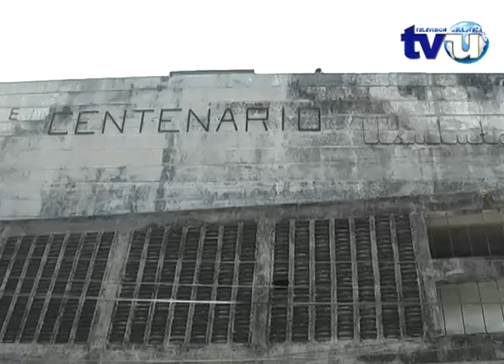Municipalidad usuluteca con problemas para la obtención del ex cine Centenario